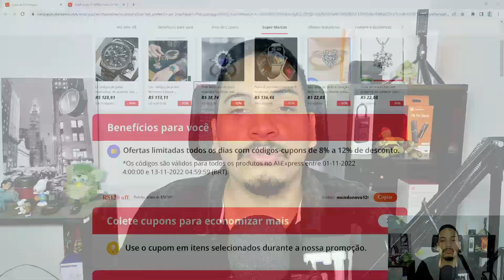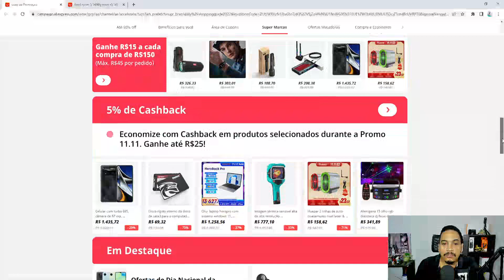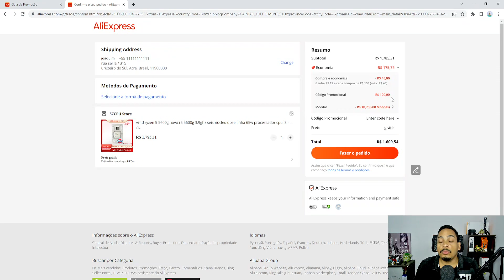11.11 ALIEXPRESS 2022 - CUPOM ALIEXPRESS NOVO DE R$120 FUNCIONANDO POR TEMPO LIMITADO ! 03/11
11.11 aliexpress 2022 - cupom aliexpress novo de R$120 funcionando por tempo limitado !
Se você não conseguiu aproveitar os primeiros cupom aliexpress do 11.11 aliexpress, saiu um novo cupom.
E fique atento pois ele está ativo por tempo limitado, inculsive mostro no video que ainda ta ativo.
Se não quer perder, já usa assim que sair esse video.

Cupom valido até 12/11
R$120 off em Pedidos acima de R$1500:mundonovo120